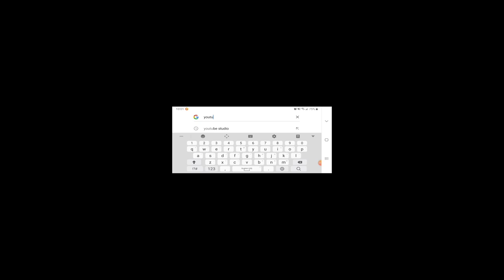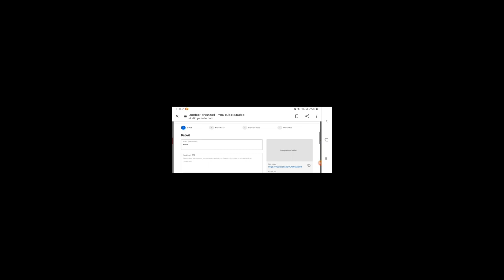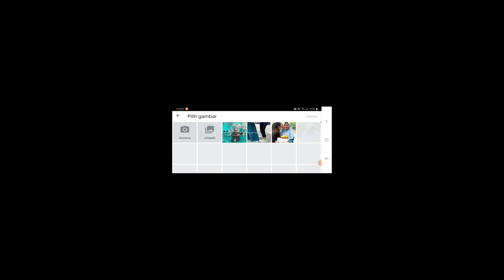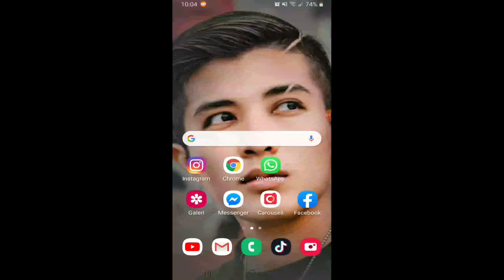Cara Pasang THUMBNAIL // jangan lupa di Zoom 😆😆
CARA PASANG ” THUMBNAIL YOUTUBE ”